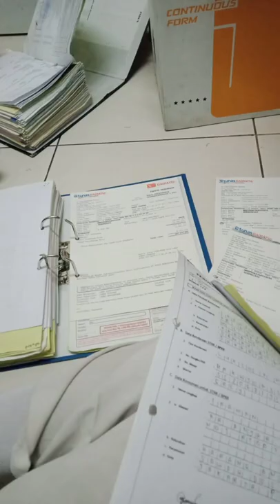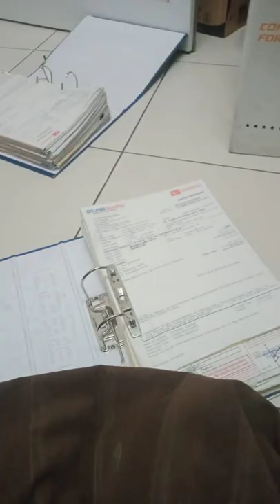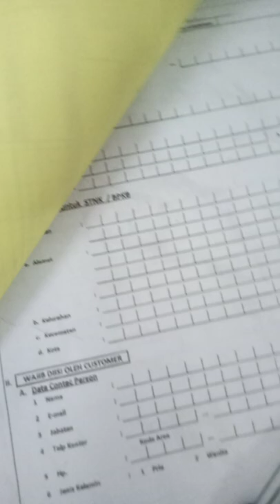MY VLOG SELAMA PKL BERSAMA DIVIADILLA PUTRI APRILIA DAN DEWI SAFITRI 🦋🦋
video dan foto-foto selama kita pkl